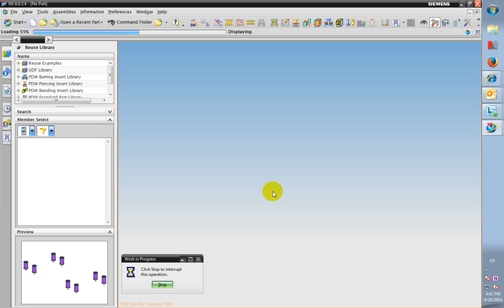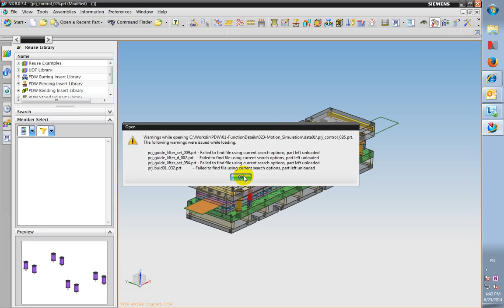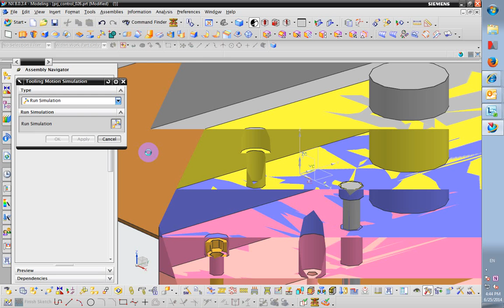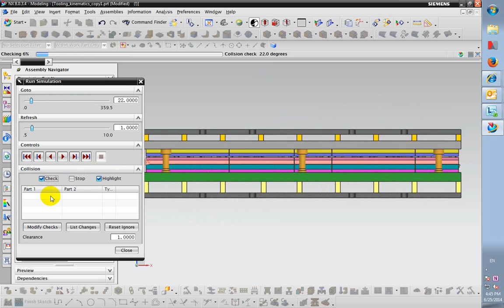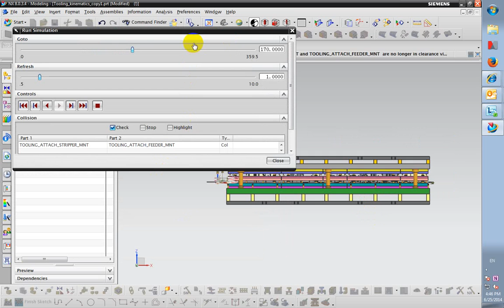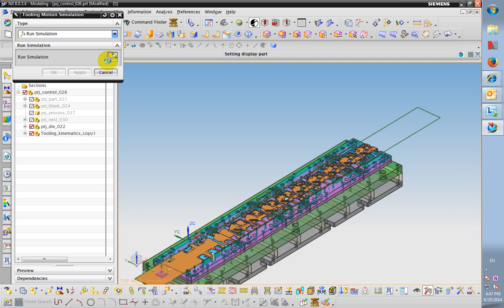data1 tool motion simulation